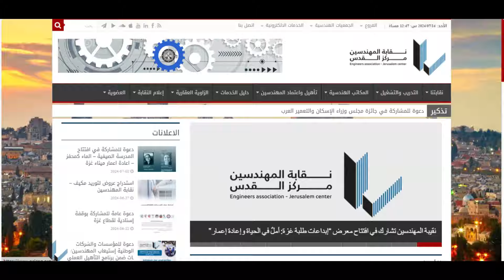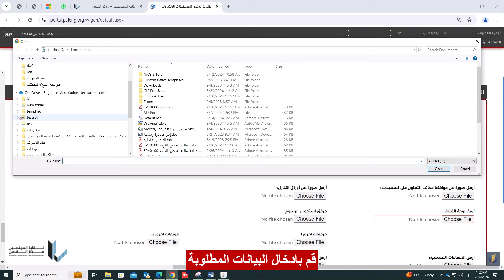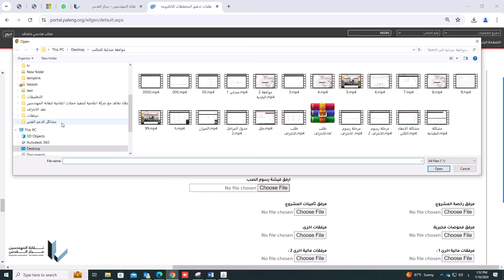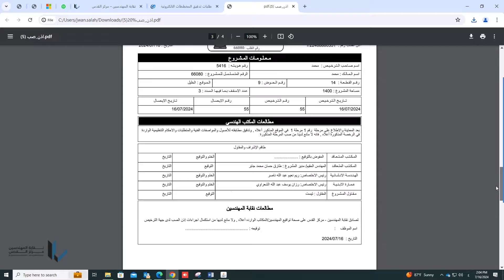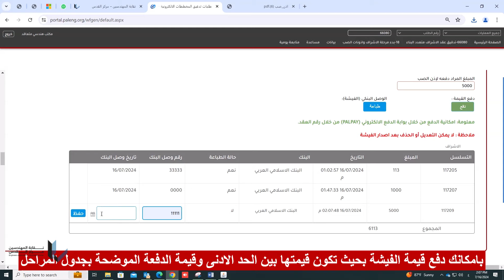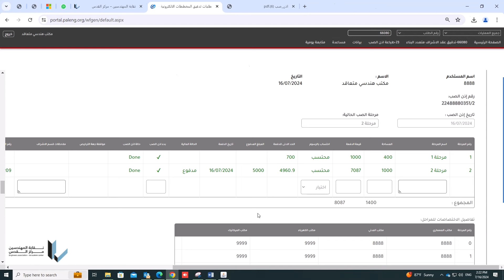فيديو توضيحي لآلية تقديم طلب إشراف متعدد البناء.